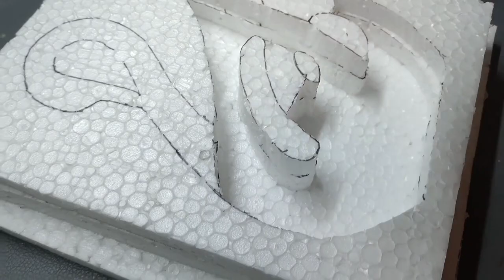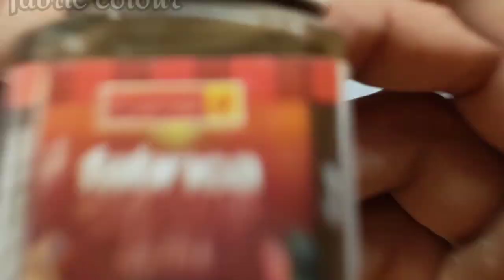Swan 🦢 Craft idea // White cement Showpiece Craft // swan Showpiece Craft // Home decoration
topic
white cement craft
white cement craft idea
white cement
White cement craft ideas
home decoration
home decor
craft
craft with white cement
craft with cement
cement craft ideas
showpiece
home decoration Showpiece

material
Tharmacol
cutter
Glue gun
Cardboard
White cement
water
sand
paper
Tharmacol tool
cement tool
fabric color

thanks you so much for whaching ❤️❤️